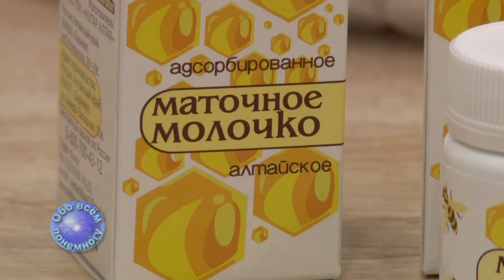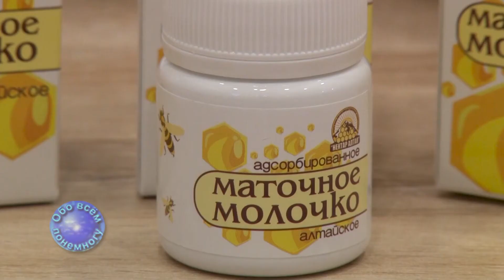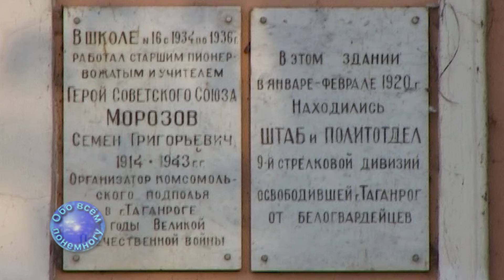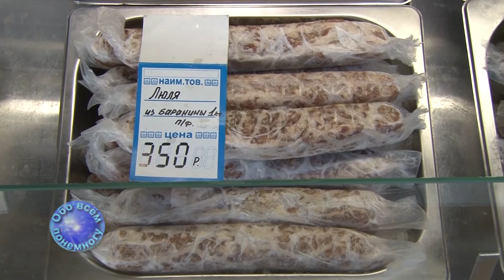"Обо всём понемногу" 15 12 2020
"токарьян "обовсёмпонемногу "таганрог